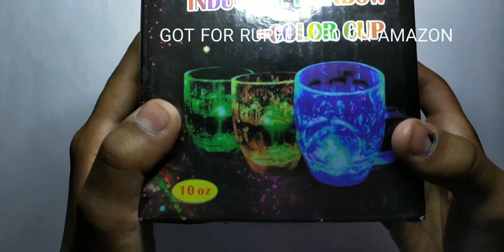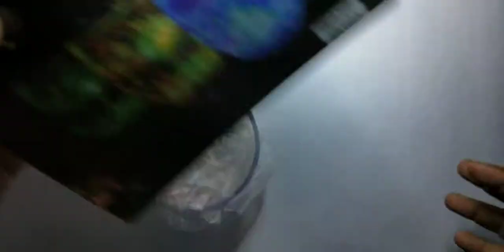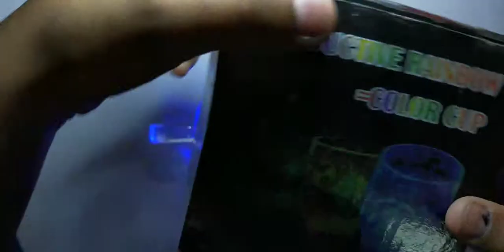// UNBOXING INDUCTIVE RAINBOW COLOR CUP //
Trade Globe Inductive Rainbow Color Cup Water Activated LED Light-Up Blinking Flashing Rocks Glass Celebration Decoration, Multicolour